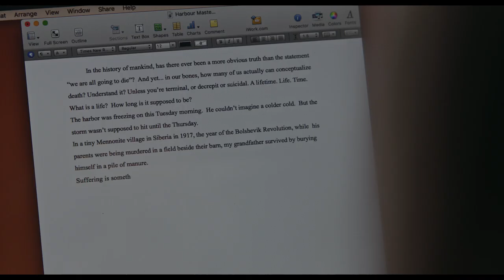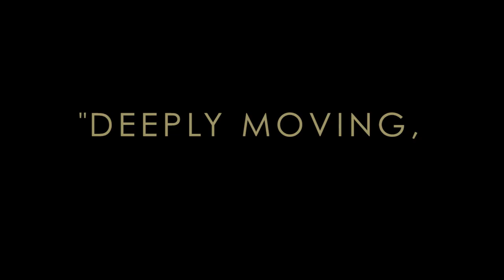ALL MY PUNY SORROWS | Official Trailer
Based on the international best-selling novel by Miriam Toews, All My Puny Sorrows is the poignant story of two sisters-one a concert pianist obsessed with ending her life, the other, a writer, who in wrestling with this decision, makes profound discoveries about herself.